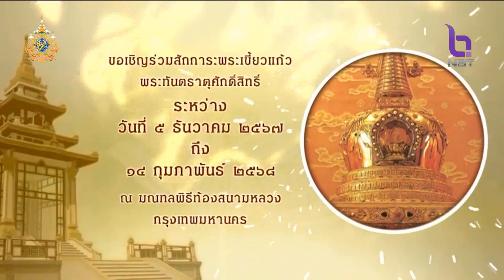เชิญชวนสักการะ "พระเขี้ยวแก้ว" 5 ธ.ค. 2567 - 14 ก.พ. 2568 ข่าวค่ำ วันที่ 21 พฤศจิกายน 2567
ก็เป็นโอกาสอันดีที่พี่้น้องประชาชนชาวไทย จะได้กราบสักการะพระบรมสารีริกธาตุ หรือ พระเขี้ยวแก้ว เพื่อความเป็นสิริมงคล  เดิมที่จะเปิดให้เข้าสักการะวันที่ 6 ธันวาคม  ล่าสุดปรับใหม่ เปิดให้สักการะเร็วขึ้น 1 วันคือ 5 ธันวาคม จนถึง 14 กุมภาพันธ์ 2568